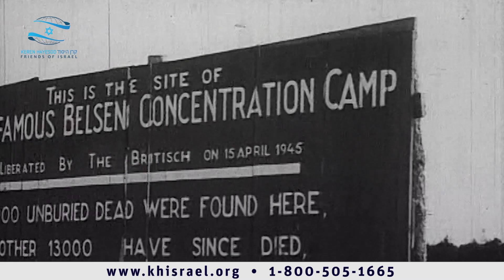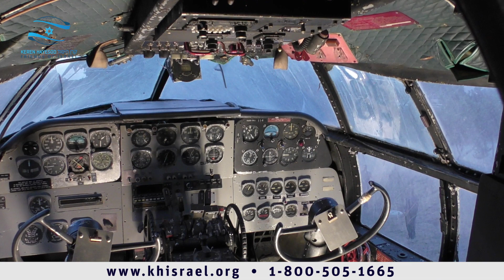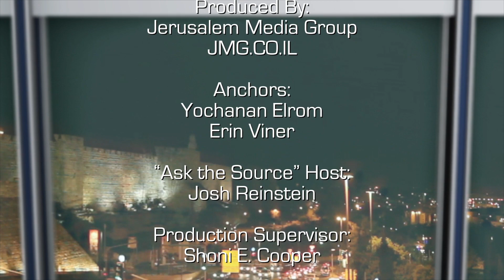Israel Now News - Episode 325